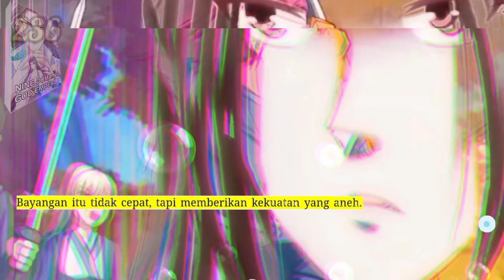Sembilan Domain Dewa Kaisar season 236